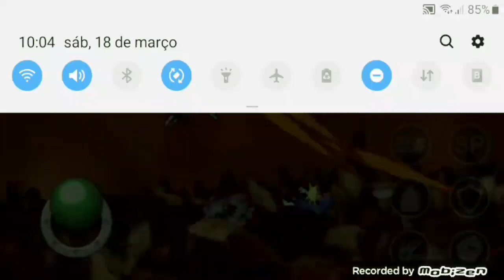liberando o Mestre Kame DBZ remake no power warriors v 16.0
nesse vídeo eu estarei liberando o personagem mestre Kame DBZ remake no power warriors no modo Challengers.

Então esse foi o vídeo galera Espero muito que vcs tenham curtido Valeu falou tamo junto é nois 👍